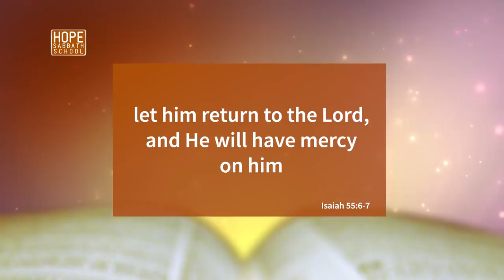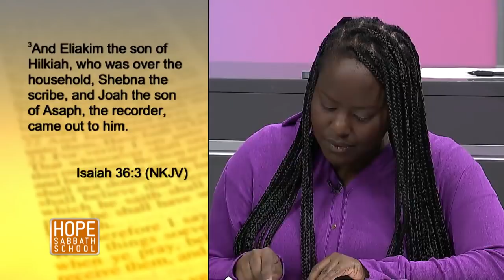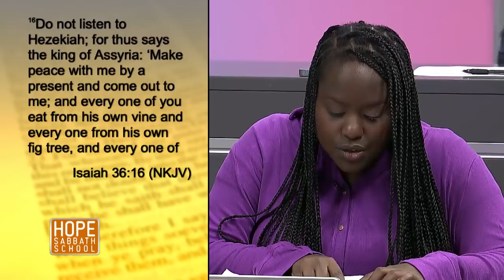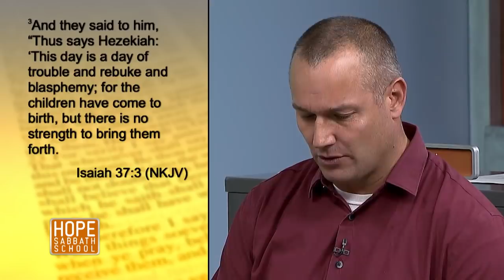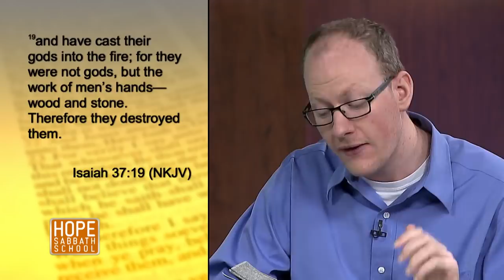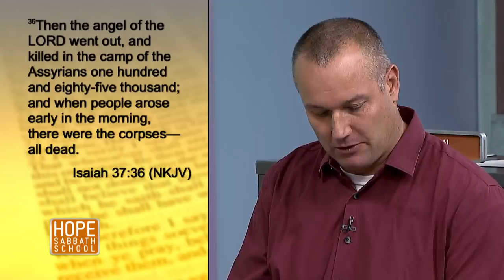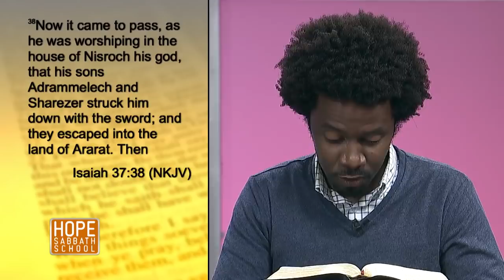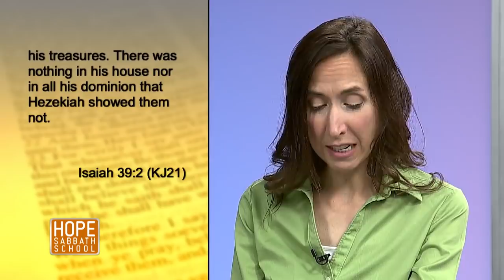Lesson 7: The Assyrians Are Beaten. Hope Sabbath School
👉🏻Bible study lesson - Playing God. (Sunday, February 7 - Sabbath, February 13)

👉🏻 In this Episode:
In response to the cry of a faithful king, God saved His people and showed who He is: the omnipotent King of Israel who controls the destiny of earth; not only does He destroy those who attempt to destroy His people but He also provides opportunities for others, no
matter how “Babylonian,” to become His people.